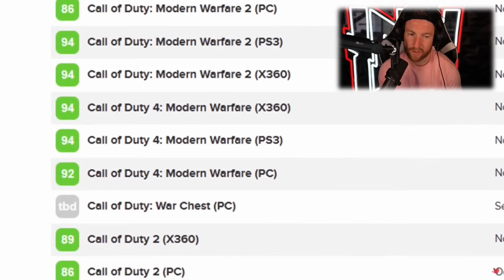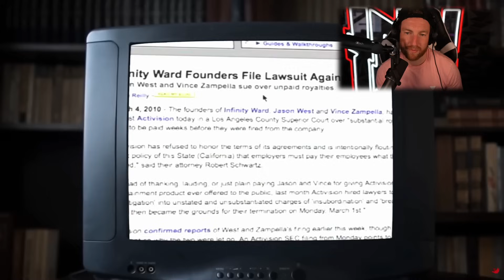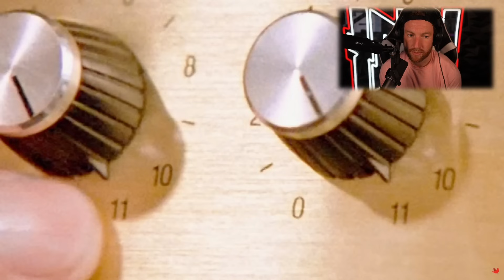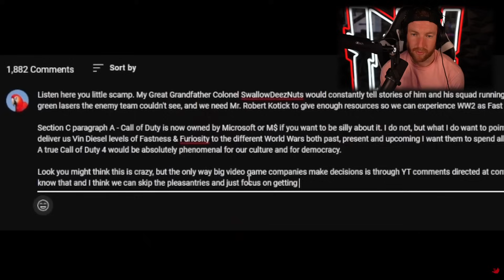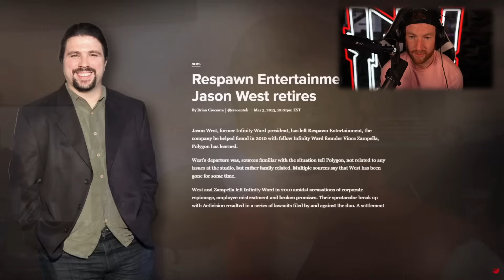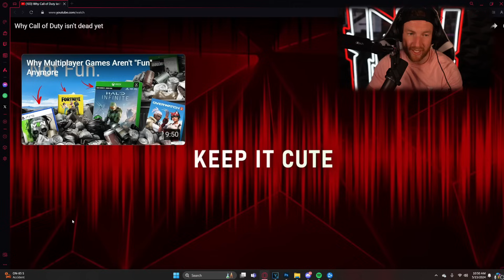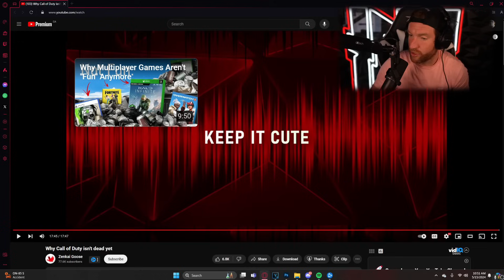Why Call of Duty Isn't Dead... Yet.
Today we got a video by @ZenkaiGoose discussing why Call of Duty Isn't Dead... Yet. I Hope you enjoy!